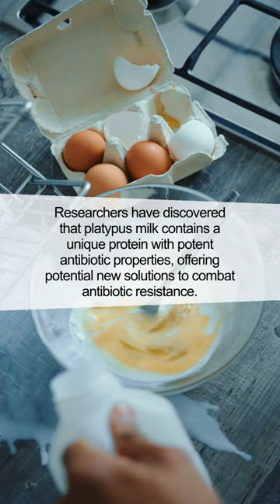Unlocking the Mystery of Platypus Milk: Nature's Antibiotic Marvel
Dive into the fascinating world of platypus milk, a natural wonder with unexpected properties. This short video explores how researchers discovered unique proteins in platypus milk that could help combat antibiotic-resistant bacteria.